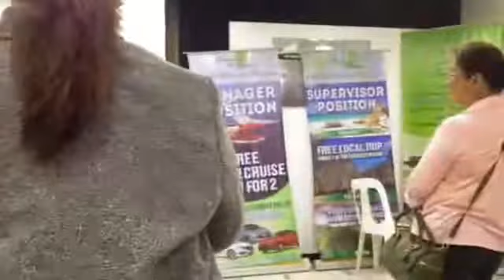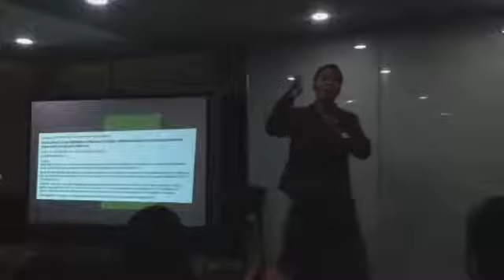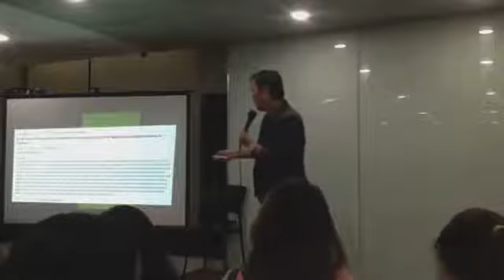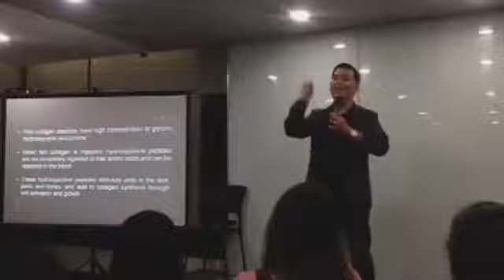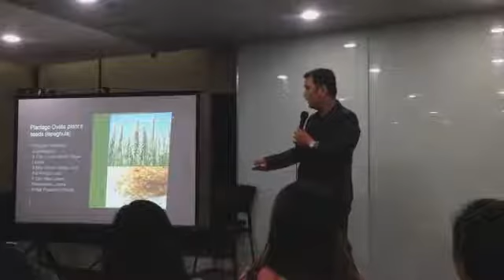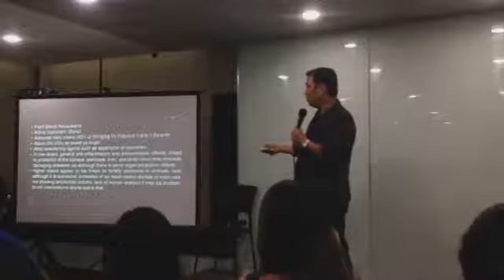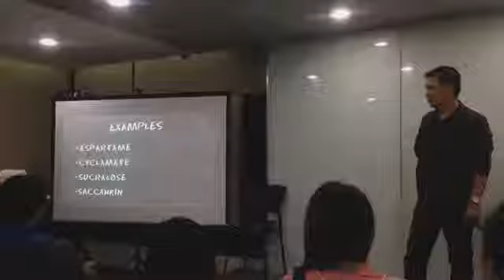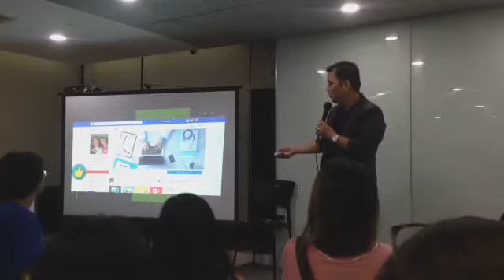Lean N Green Product Training by Doc Jeff Yap